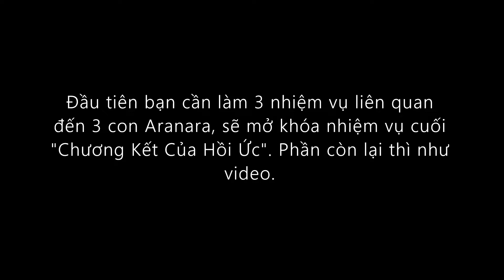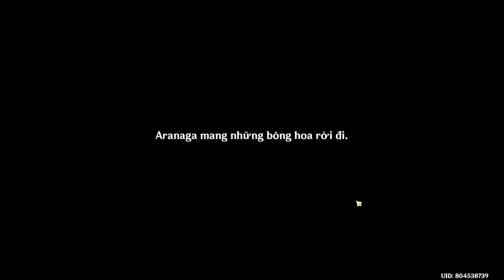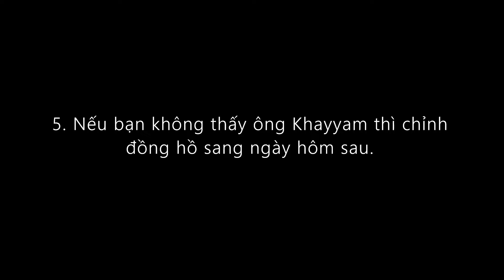Tick xanh chương 4 cuốn Aranyaka - Rừng Lokapala, Sumeru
0:00 Note
0:10 Nhiệm vụ 1
2:37 Nhiệm vụ 2
4:55 Nhiệm vụ 3
6:51 Nhiệm vụ 4
7:53 Done chương 4